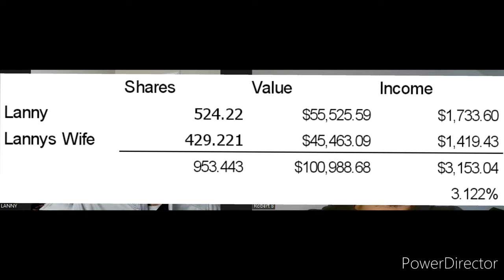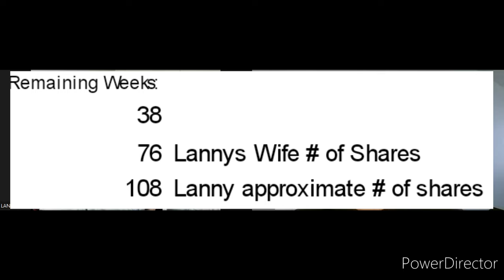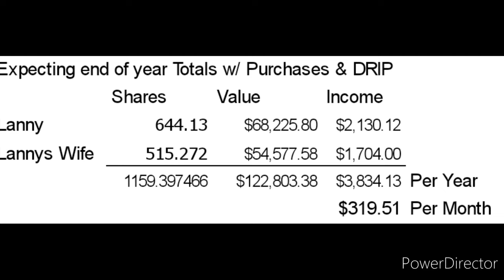$100,000 MILESTONE REACHED w/ VYM! | High Dividend Yield ETF | Investing with Vanguard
My wife and I did it! We crossed a HUGE  threshold in one ETF investment and cannot wait to share with all of YOU!  This is a dividend ETF that I am using as a key component on my journey to financial freedom, as the dividend ETF produces a nice source of passive income!

My wife and I have been investing into Vanguard's VYM High Dividend Yield ETF for almost 3 years, since the Summer of 2020!

We have fluctuated with how much we have been investing each and every Monday, but it has typically been between 2-3 shares each, and every week, between both of my wife & my portfolio!

I love the Vanguard VYM ETF, because of how consistent the dividend yield and dividend growth have been.  VYM typically yields between 2.85%-3.15% with a dividend growth rate between 6-9%.  A very consistent ETF.

Finally, now that the market value has started to rise a little more, our total and complete investment eclipsed $100,000 recently!  In addition, our VYM investment produces over $3,100 in dividends per year.

The show does not stop in 2023, let me tell you!

We plan too keep going and buying Vanguard's VYM, each week.  If we keep this up, we'll cross $3,800 in forward income, while buying a few hundred more shares!

I definitely love investing with Vanguard and investing in Vanguard ETFs!  I know SCHD is the big ETF in the dividend investing community, but something about VYM just balances it all out for me.

What ETF or stock have you crossed $100,000 with in your taxable account?  What dividend stock are you buying right now or do you think there are plenty of stocks to buy right now?  Share the feedback!